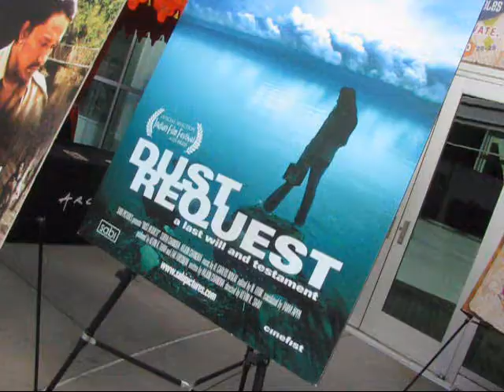Indian Film Festival 2010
Bollywood comes to Hollywood for The 8th Annual Film Festival at Arc Light cinemas.  MCCN is on the scene.